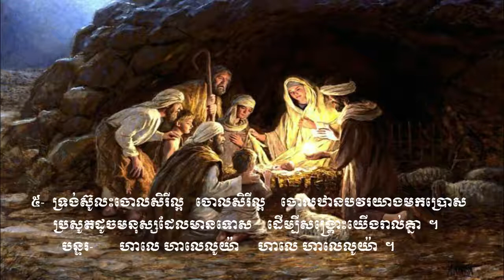Thanks be to the Son of God (Sound).Vol # 46 អរព្រះគុណព្រះសង្គ្រោះ (សាច់ភ្លេង)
ទំនុកខ្មែរបរិសុទ្ធ
តើឱ្យខ្ញុំថ្លែងពីអ្វីទៀត.
ចូរស្រែកច្រៀងសរសើរព្រះអង្គ.
ខ្ញុំសូមតាំងទ្រង់ឡើង.
ដោយព្រះហប័ទ័យស្នេហ៏
សូមសរសើរនាមទ្រង់
ទ្រង់ជាព្រះពិតតែមួយព្រះអង្គ
ចូរច្រៀងបទថ្មីថ្វាយព្រះអម្ចាស់
តើគួរឱ្យខ្ញុំទុកព្រះអង្គស្មើអ្វី?
ចូរយើងច្រៀងសរសើរ
ការទ្រង់សុទ្ធតែអស្ចារ្យ
សរសើរហើយអរព្រះគុណ
ព្រះគុណ
ឱព្រះដ៏ជាមហាក្សត្រ
សរសើរព្រះអម្ចាស់
សរសើរព្រះគុណ
ចិត្តខ្ញុំស្រែកច្រៀង
ចម្រៀងនាងមារីយ៉ា
សរសើរព្រះនាមព្រះអង្គ
យើងគោរពព្រះនាមព្រះយេស៊ូវ
ព្រះអង្គជាម្ចាស់នៃឋានសួគ៌
ចម្រៀងថ្វាយព្រះពរ
អរព្រះគុណ
ពីព្រោះព្រះអម្ចាស់យើងទ្រង់ល្អ
ព្រះយេស៊ូវគ្រីស្ទល្អអស្ចារ្យ
ដោយពឹងព្រះនាម
ទ្រង់នឹងយាងចូលមក
ព្រះយេហូវ៉ាជាទីពឹងជ្រក
ច្រៀងហូសាណា
ចូរយើងច្រៀងថ្លែងពីព្រះគុណ
យើងនឹកដល់ថ្ងៃព្រះអង្គមានជ័យ
ចម្រៀងនៃសេចក្តីស្រឡាញ់
ឱ! សេចក្ដីស្រឡាញ់របស់ព្រះ
ទ្រង់វិសេសណាស់ដល់ខ្ញុំ
ចម្រៀងនៃពួកថានសួគ៌
កាលណាច្រៀងពីព្រះយេស៊ូវ
រកគ្មានដូចទ្រង់
ទ្រង់លះសិរីល្អ
ណូអែលបរិសុទ្ធ
ព្រះទ្រង់ប្រសូត្រហើយ
ស័ព្ទទេវតាច្រៀងជូនពរ
សូមទ្រង់ផ្ទំលក់ដោយសុខសាន្ត
រាត្រីណូអែល
ចូរមកពួកអ្នកស្មោះត្រង់
ចូរយើងទៅបេថ្លេហិម
ហោរាពីទិសខាងកើត
អរគុណព្រះអង្គជារាជបុត្រ
ទារកតូចអើយ
ទ្រង់ខំតាមរកខ្ញុំ
នៅត្រង់ឈើឆ្កាង
នៅលើឈើឆ្កាង
ទ្រង់ប្ដូរដោយស្រលាញ់
ថ្ងៃសុក្រព្រះគ្រីស្ទសុគត
ទ្រង់ស៊ូលោះខ្ញុំនៅកាល់វ៉ារី
ព្រះគ្រីស្ទទ្រង់រស់
នៅកាល់វ៉ារី
ព្រះយេស៊ូវទ្រង់រស់វិញពិត
ព្រះដ៏ប្រោសលោះទ្រង់រស់វិញ
ហាលេលូយ៉ាទ្រង់រស់ឡើងវិញ
ទ្រង់រស់នៅសព្វថ្ងៃ
ថ្ងៃទ្រង់រស់វិញ
ដោយព្រោះទ្រង់រស់
សុរិយារះហើយ
ទ្រង់មកប្រោសលោះ
ទទួលជឿព្រះអង្គចុះ!
ព្រោះក្ដីស្រឡាញ់
ព្រះគ្រីស្ទបានមកដើម្បីសង្គ្រោះ
ព្រះគ្រីស្ទទ្រង់រស់នៅ
អង្គណាមួយ
ព្រះគ្រីស្ទសង្គ្រោះលោក
ទន្ទឹងចាំផ្លូវព្រះអង្គយាងមក
ខ្ញុំជឿថាព្រះគ្រីស្ទជាព្រះបុត្រា
ខ្ញុំឃើញព្រះយេស៊ូវជាក់
ខ្ញុំដឹងប្រាកដ
គឺដើម្បីយើង
ព្រះគ្រីស្ទស្រឡាញ់
ព្រះអង្គស្រលាញ់មិនបោះបង់
ពេលទ្រង់តាំងរាជ្យ
ព្រះអម្ចាស់ទ្រង់គ្រងរាជលើទាំងអស់
ព្រះគ្រីស្ទតាំងរាជ្យ
ព្រះគ្រីស្ទជាព្រះលើទាំងអស់
ទ្រង់នឹងតាំងយើង
ព្រះវិញ្ញាណនៃសេចក្តីពិត
ឱសូមព្រះវិញ្ញាណដ៏មានពរ
ព្រះគូណទ្រង់ផ្ដល់
ដោយព្រោះទ្រង់សណ្ឋិត
ខ្ញុំរស់ដោយសារព្រះគុណ
ដោយព្រះវិញ្ញាណយាងមកសណ្ឋិត
រស់ដោយព្រះវីញញាណបរិសុទ្ធ
សូមព្រះវិញ្ញាណយាងមកសណ្ឋិត
ព្រះវិញ្ញាណបរិសុទ្ធ
ទ្រង់ប្រុងចាំជួយ
កំណើតបាបមនុស្សលោក
សព្វគុណនៃព្រះយេស៊ូវ
ព្រះហស្ថព្រះគ្រីស្ទ
ព្រះគ្រីស្ទបានមក
ឱបងប្អូនអើយចូរខំស្វែងរកព្រះ
ចូរមកតាមទ្រង់
ចូរមកឯខ្ញុំ
ចូរជឿព្រះអង្គ
ទឹករស់ពីស្ថានសួគ៌ា
ព្រះបន្ទូលទ្រង់
នំប៉័ងជីវិត
ចម្រៀងស្រីសាសន៍សាម៉ារី
ព្រះគ្រីស្ទទ្រង់ជាអាហារជីវិត
ព្រះគ្រីស្ទជាគ្រប់ទាំងអស់
ព្រះអម្ចាស់មិនបំភ្លេចឡើយ
សូមអរព្រះគុណដល់ព្រះអង្គ
តើអ្នកចង់បានជាស្អាតឬទេ?
រកឋានជីវិត
ព្រះគ្រីស្ទមកប្រោស
អ្នកណាប្រែចិត្តជឿ
មានព្រះយេស៊ូវ
សែនស្រឡាញ់ព្រះអង្គ
ទីណាមានព្រះយេស៊ូវគង់នៅ
នឹមទ្រង់ងាយទេ
ចូរមកអ្នកស្វែងរកអើយ
ទ្រង់តែអត់ទោស
ខ្ញុំជឿព្រះអង្គ
ទ្រង់ហៅដោយស្រលាញ់
មាននៅក្នុងព្រះយេស៊ូវ
សេចក្ដីសុខុមគង់មានដល់អ្នកចូលចិត្ត
កុំអាងមិត្តអើយ
តើអ្នកណាអាចជួយខ្ញុំបាន?
ខ្ញុំបានរស់ហើយ
ចិត្តខ្ញុំសព្វថ្ងៃ
បើខ្ញុំស្គាល់ព្រះតាំងពីក្មេង
ភក្ដីព្រះអង្គ
ចូរកុំខ្វល់ខ្វាយពីថ្ងៃស្អែកឡើយ
គ្មានអ្វីកំបាំងនឹងទ្រង់សោះឡើយ
ពេលនេះអ្នកមិនទាន់ខកជ្រុលទេ
ព្រះដ៏មានគុណ
ព្រះដ៏មានគុណ
មិត្តអើយចូរមក
ចូររៀបផ្លូវថ្វាយព្រះអម្ចាស់
ត្រូវកើតជាថ្មី
ព្រះយេស៊ូវគ្រីស្ទជាផ្លូវ
បន្ទាល់នៃព្រះ
ខ្ញុំគ្មានអ្នកណាក្រៅពីព្រះអង្គ
ព្រះហឫទ័យសកមោះត្រង់
តើមិនអស្ចារ្យទេឬអី?
ទ្រង់ស្រលាញ់មនុស្សលោក
សង្ឃឹមដល់ព្រះអង្គចុះ
ព្រះយេស៊ូវគ្រីស្ទ
ទ្រង់ទៅរៀបកន្លែងឱ្យយើង
នៅថ្ងៃមួយ
តើអ្នកណាដឹងពេល?
ព្រះគ្រីស្ទមកទៀត
ពេលពេញកំណត់ជិតដល់ហើយ
ព្រះយេស៊ូវនឹងយាងមកមិនខាន
ជួបព្រះជារៀងរហូត
ទ្រង់នាំខ្ញុំខ្ពស់ឡើង
ព្រះយេស៊ូវទ្រង់បានមក
ត្រូវញែកខ្លួនថ្វាយព្រះ
គ្រីស្ទជនអង់អាច
ខ្ញុំដើរតាមទ្រង់
ដំណើរគ្រីស្ទជន
ដើរតាមព្រះឧត្ដម
យើថដើរតាមទ្រង់
ប្ដេជ្ញាតាមទ្រង់លុះក្ស័យ
ព្រះអង្គកំពុងនាំខ្ញុំទៅ
ទ្រង់នាំយើងទៅមុខ
ភារកិច្ចរបស់គ្រីស្ទជន
យើងជាកូនចៀមនៃព្រះ
បើយើងជាគ្រីស្ទជន
អ្នករាល់គ្នាជាអំបិលនៃផែនដី
ខ្ញុំត្រូវតែទៅ
ទៅមុខគ្រីស្ទជនអើយ
យុវជនអើយ
យុវជនគឺជាកំលាំងទ័ពស្រួច
ចម្រៀងផ្សាយដំណឹង
ចូរទៅប្រញាប់
ច្រូតថ្វាយព្រះអង្គ
ចូរចេញបំភ្លឺលោកិយដ៏ងងឹត
យុវជននិងបេសកកម្ម
ចូរមានចិត្តស្មោះត្រង់
យើងជាបន្លឺលោកិយ
ព្រះគុណល្មមដល់អ្នកហើយ
មិត្តអើយក្រោកឡើងពីព្រលឹម
ទ្រង់ឃ្វាលខ្ញុំពិត
ព្រះអង្គឃ្វាលខ្ញុំ
ព្រះអង្គជាអ្នកគង្វាលខ្ញុំ
ព្រះបន្ទូលទ្រង់ជាទីពឹង
ខ្ញុំទុកចិត្តនឹងព្រះបន្ទូលសន្យា